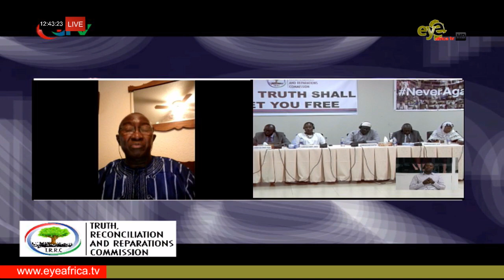OMAR JOOF TRRC SITTING 24TH SEPTEMBER 2019